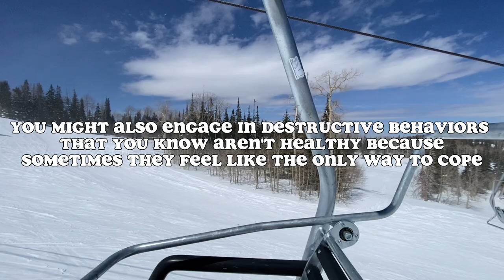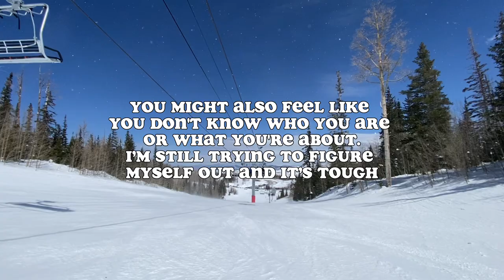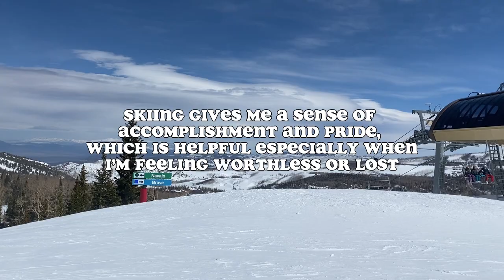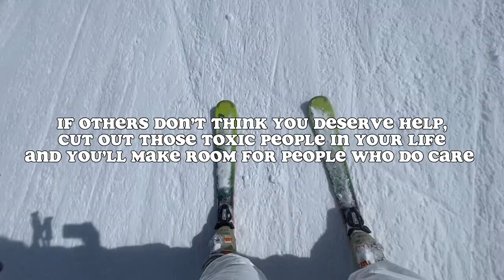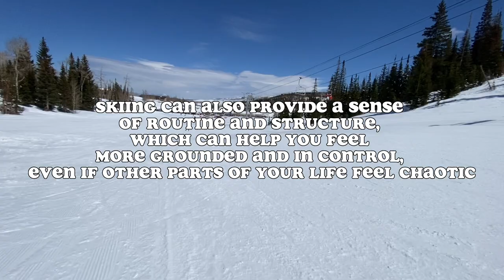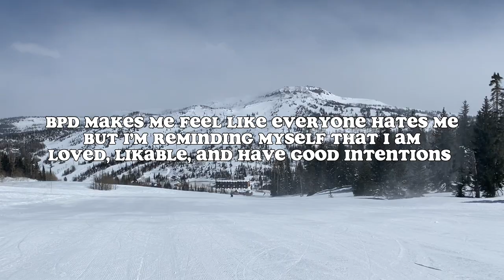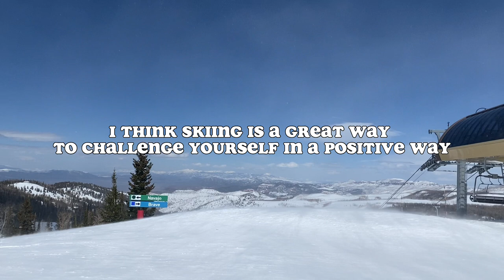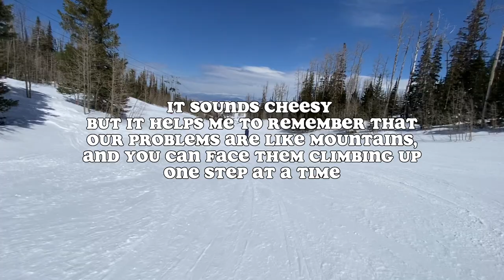ski princess with borderline personality disorder: my journey to resilience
Through my struggles, I've discovered a lot about myself and what helps me cope. Skiing has been a game-changer for my mental health! 💪🏼❄️

In this video, I share my personal story of how I found resilience through skiing. As someone with BPD, life can be really tough sometimes. But being on the slopes, with the cold mountain air in my lungs and the snow beneath my skis, gives me a chance to escape from my thoughts and feel truly alive. 🙌🏼 Plus, the mountain views are seriously stunning!

I know it can be hard to open up about mental health, but I hope my story inspires you to prioritize your own mental wellbeing. 🧠💖 And if you're dealing with BPD or any other mental health condition, I encourage you to give skiing a try! It's a unique form of therapy that has helped me tremendously. 🤗

Join me as I share my journey to resilience like the ski princess I am with BPD. Let's hit the slopes together and find the strength within ourselves to overcome life's challenges! 🎿👑

DJI Phantom 4 Drone
Canon 70D
Canon G7X
Tamron 17- 50mm f/2.8 Lens
Canon 50mm f/1.8 Lens
GoPro Hero 4
Telesin GoPro Dome
MacBook Pro
Rode Shotgun Microphone
Joby Gorilla Pod